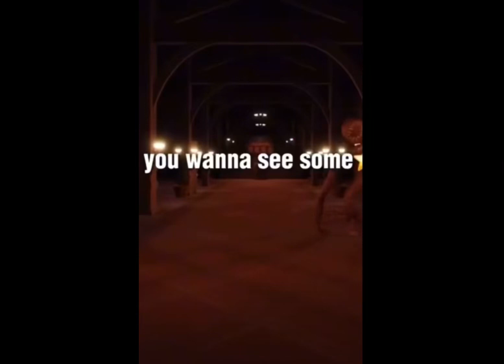you wanna see some real speed✨⭐️